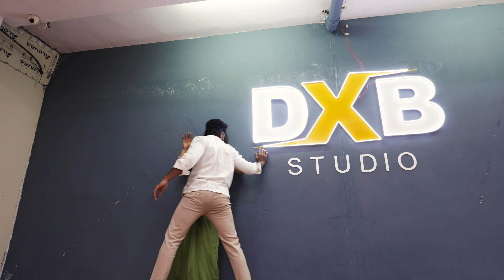DHAK DHAK KARNE LAGA | NAINEE SAXENA Ft. HARSHIT CHOUHAN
Leave your suggestions in the comment box.